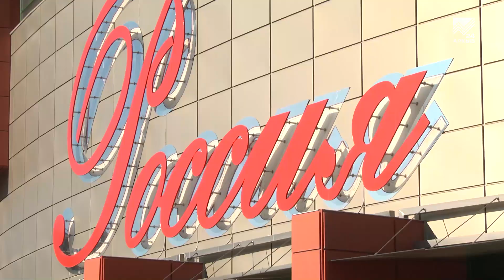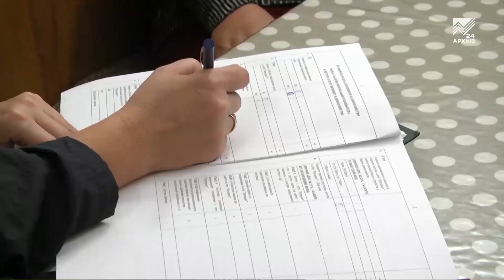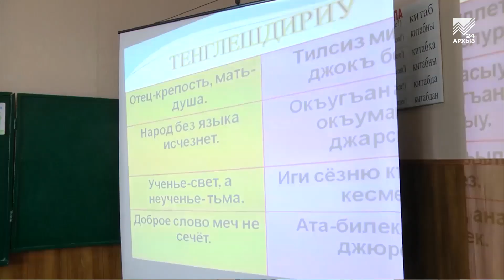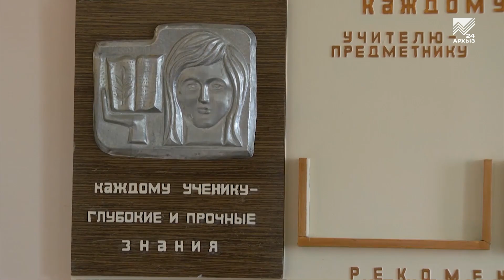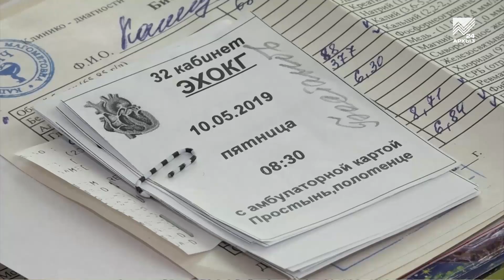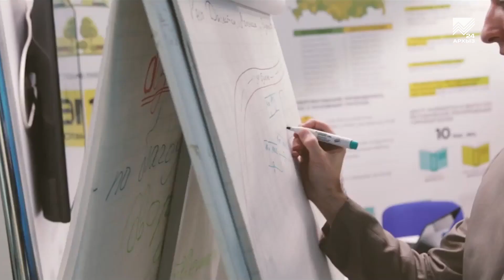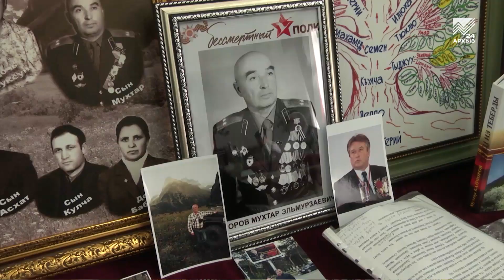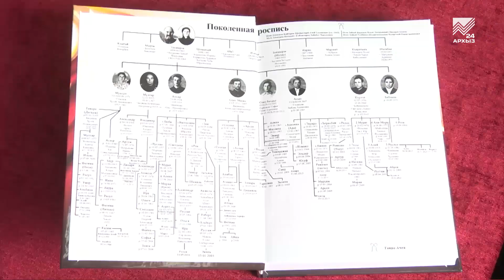События дня 14.05.2019